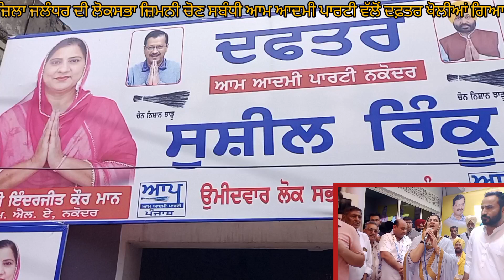ਆਮ ਆਦਮੀ ਪਾਰਟੀ ਦੇ ਦਫ਼ਤਰ ਦਾ ਉਦਘਾਟਨ ਕੀਤਾ ਗਿਆ ਨਕੋਦਰ ਵਿਖੇ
ਜ਼ਿਲਾ ਜਲੰਧਰ ਦੀ ਲੋਕਸਭਾ ਜ਼ਿਮਨੀ ਚੋਣ ਸਬੰਧੀ ਆਮ ਆਦਮੀ ਪਾਰਟੀ ਦੇ ਉਮੀਦਵਾਰ ਸੁਸ਼ੀਲ ਕੁਮਾਰ ਰਿੰਕੂ ਦੇ ਹੱਕ ਵਿੱਚ ਆਮ ਆਦਮੀ ਪਾਰਟੀ ਦੇ ਦਫਤਰ ਦਾ ਉਦਘਾਟਨ ਕੀਤਾ ਕੈਬਨਿਟ ਮੰਤਰੀ ਗੁਰਮੀਤ ਸਿੰਘ ਮੀਤ ਹੇਅਰ ਨੇ